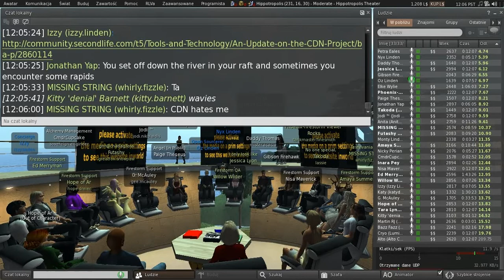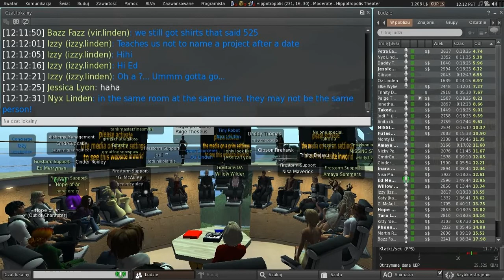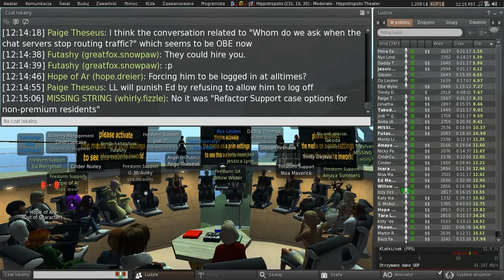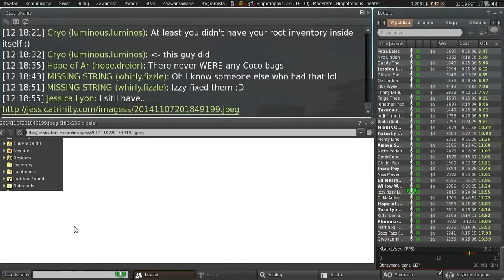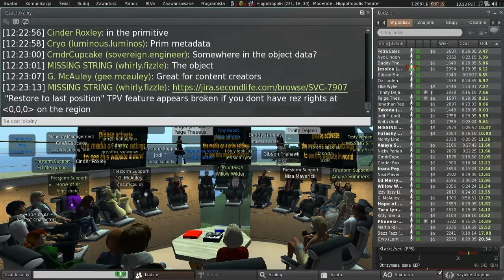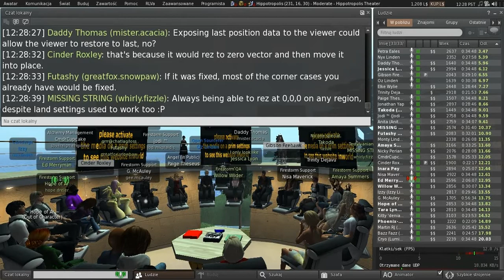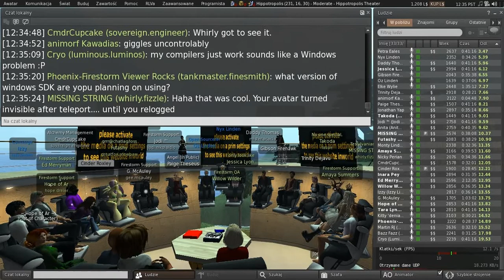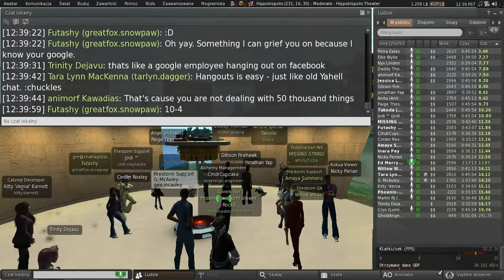Second Life: Third Party Viewer meeting (07 November 2014)